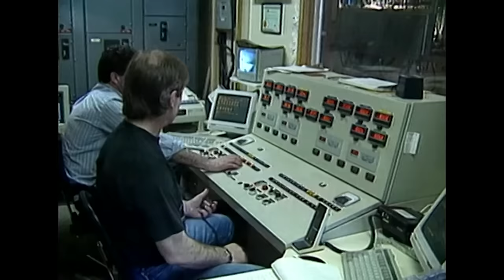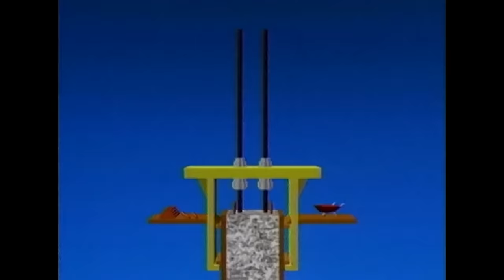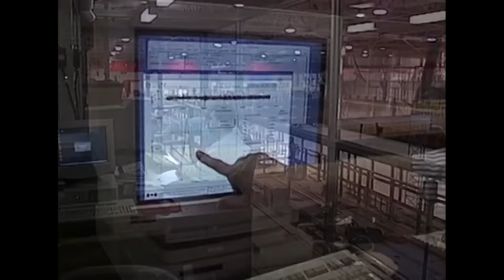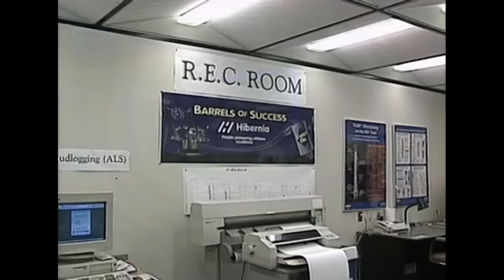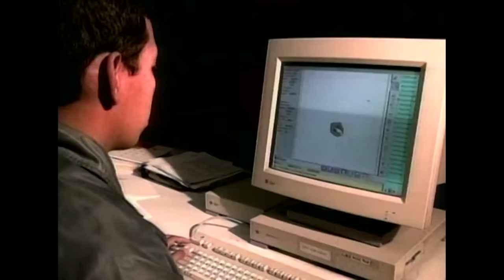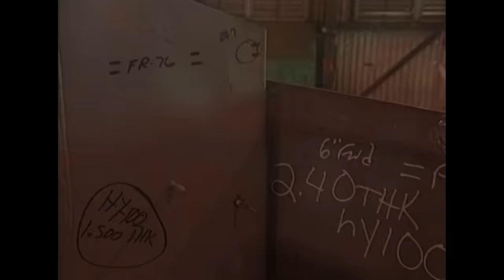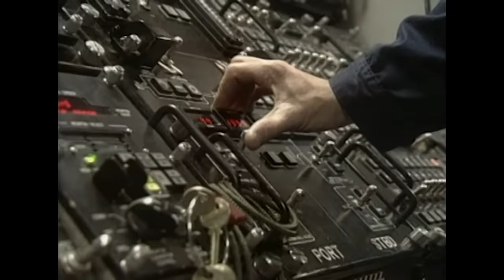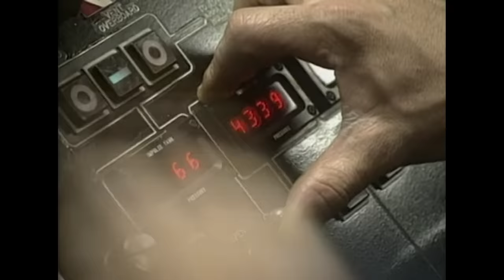2+ Hours Of The World's Most Advanced Super Structures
This Super Structures marathon celebrates the world's most spectacular engineering challenges and monumental construction projects. Featuring the Hibernia Oil rig, the Grasberg gold Mine and the USS Seawolf nuclear submarine!

00:00 Hibernia Oil Platform
51:31 Grasberg Gold Mine
01:43:00 USS Seawolf